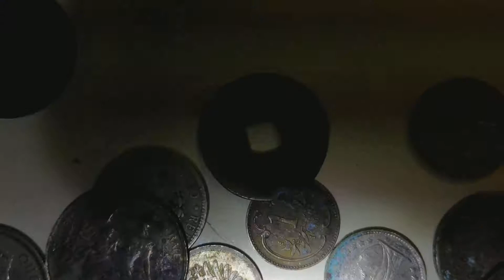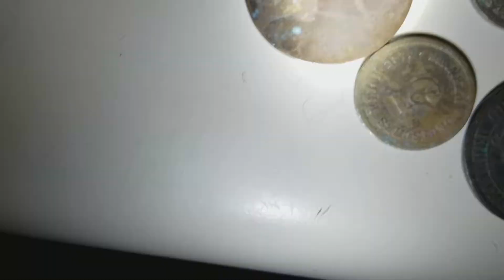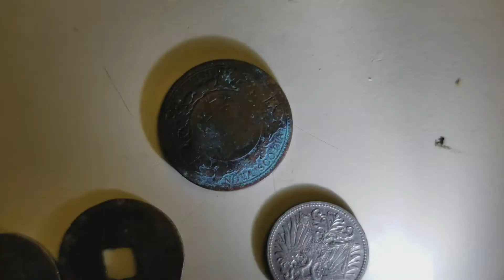Some Old Coins (Mostly European)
Just a handful of antique coins from my collection.